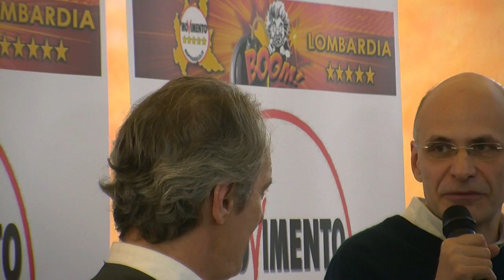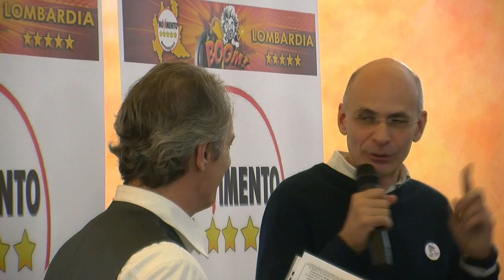Soffientini Ettore - Graticolando 2012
ETA': 44 anni

PROFESSIONE: Architetto

RESIDENZA: Cornaredo

ISCRITTO AL PORTALE IL: 2009